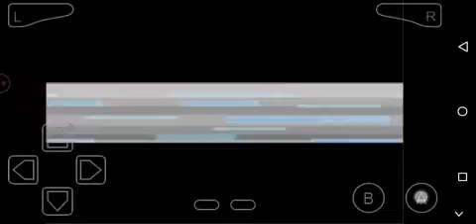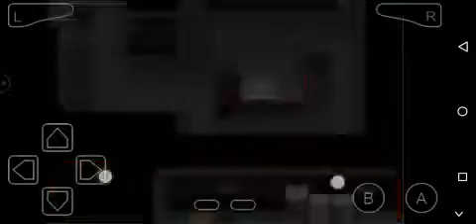Episode 11 - Solving the Mandarin North Pokemon Crisis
POKEMON ORANGE ISLANDS VERSION

INTRODUCTION:

Today we will start our Journey in Orange Archipelago.

OVERVIEW:

You will play as Ash Ketchum from Pallet Town! Just after Ash conquered the Indigo League he got back to his mom in his hometown where Professor Oak has a new objective for him. He wants Ash to go to Valencia Island to pick up a strange kind of Pokeball for him, since Professor Ivy is unable to send it to him through the PC system. Of course Ash is eager to take this easy objective. What happens after this is, of course, already known to you because we all saw the anime. Nearly all episodes on the Orange Islands are covered, but not all events are necessarily very prominent. Some episodes are implemented as an important part of the storyline, while some are just mini quests.

I have an FB Page where I upload Pokemon Gameplay videos.

To be more updated on new Pokemon ROM Hacks, try joining in this FB GROUP:

Screen Recorder: Vidma Recorder
Emulator: My Boy Emulator